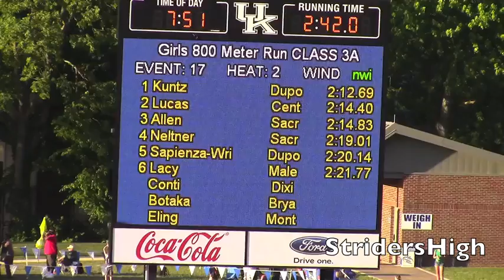KHSAA State Meet 2015 3A Girls 800m Ht2